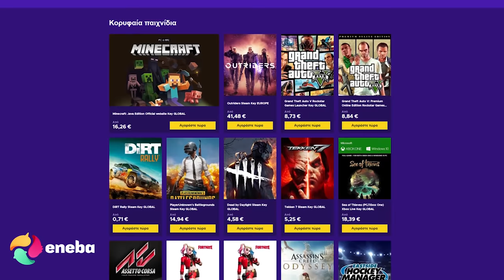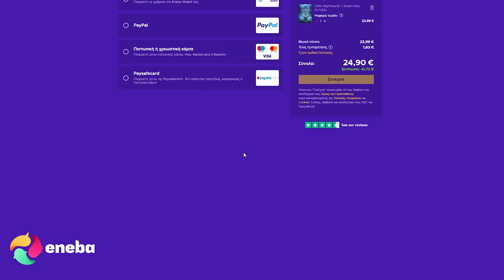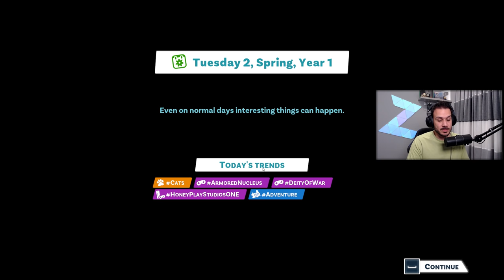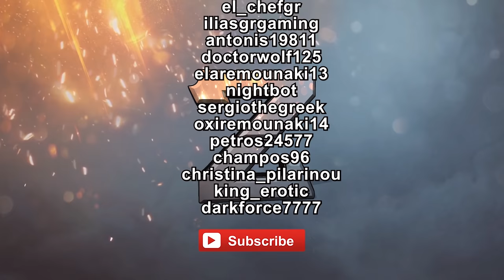Ένας μεγάλος Youtuber γεννιέται - Youtubers Life 2 #1 | Zisis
ENEBA.com - εξαιρετικό μέρος για να αγοράσεις παιχνίδια (PS4, Xbox, PC)! Χρησιμοποίησε τον κωδικό Zisis για να πάρεις 3% ΕΚΠΤΩΣΗ!
Αγόρασε κλειδιά για τα καλύτερα video games στις καλύτερες τιμές! Χρησιμοποίησε τον κωδικό Zisis για να πάρεις 3% ΕΚΠΤΩΣΗ!

Youtubers Life 2 greek gameplay/walkthrough!